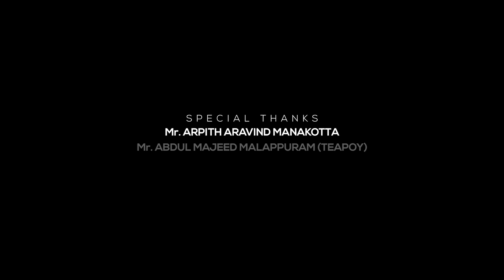Motion Poster / ശശിയണ്ണന്റെ ചായക്കട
വര്‍ത്തമാനകാല സംഭവങ്ങളെ ആക്ഷേപഹാസ്യത്തിന്റെ മേമ്പൊടിയോടെ അവതരിപ്പിക്കുന്ന 'ശശിയണ്ണന്റെ ചായക്കട' നിങ്ങള്‍ക്ക് മുന്നിലേക്ക് ഉടന്‍ എത്തുന്നു. ഒപ്പം റീൽസിലൂടെ വൈറൽ ആയ സൗമ്യ മാവേലിക്കരയും ❤️